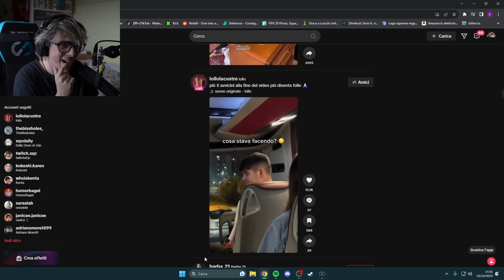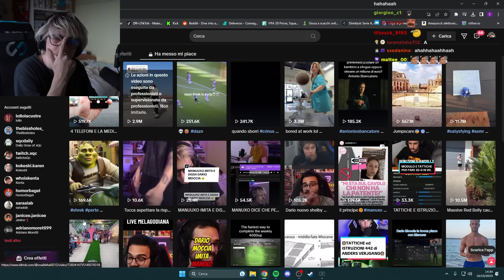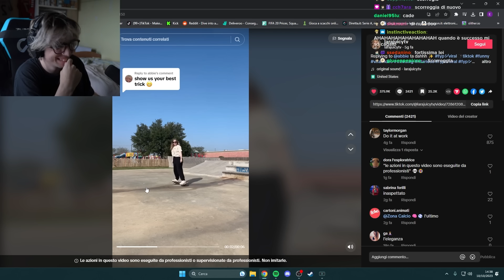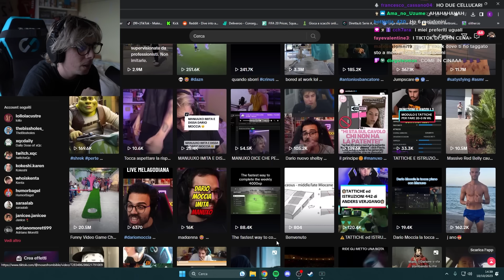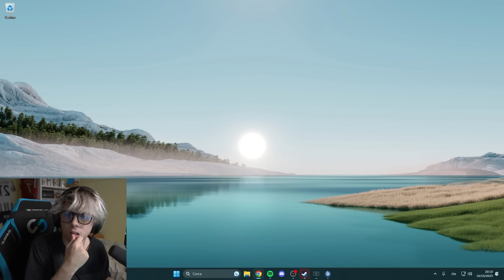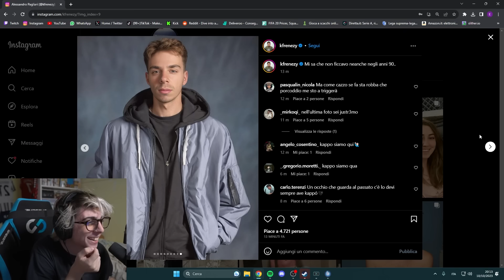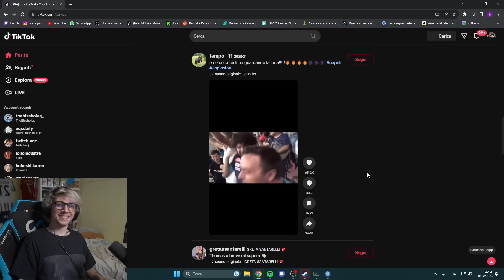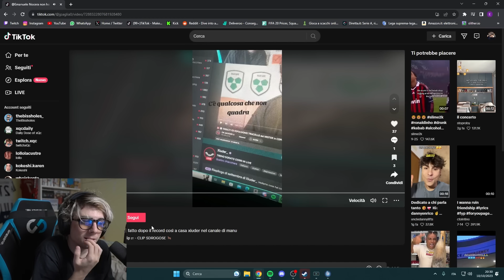REACTION ai TIKTOK più STRANI della SETTIMANA!!!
Se leggi questo, scrivi nei commenti "peffò"